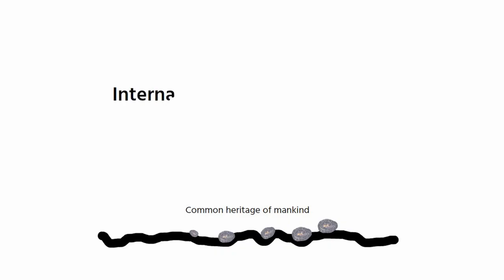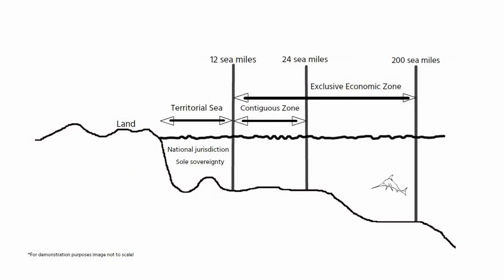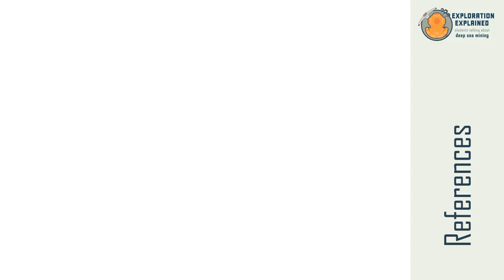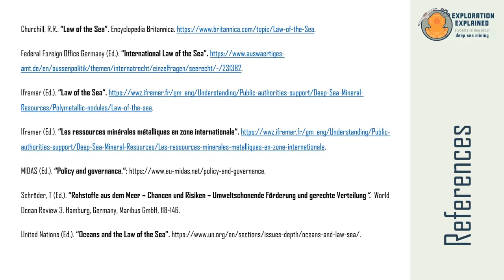Episode 12: Legal Status of the Deep Seafloor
*Abstract*
This episode is about the legal status of the seabed. How was this handled in the past? How did we get to the regulations we see today? Learn more about the International Seabed Authority's (ISA) comprehensive set of rules to regulate the exploration and exploitation of marine minerals in the international seabed area.

*Credits*
Credits for this video go to Ariane Tepaß (voiceover, intro and outro) and Tristan Schwartau (logo design and animation). Many thanks go to Christian-Albrechts-Universität Kiel and GEOMAR Helmholtz Centre for Ocean Research Kiel for their support in the making of the videos.